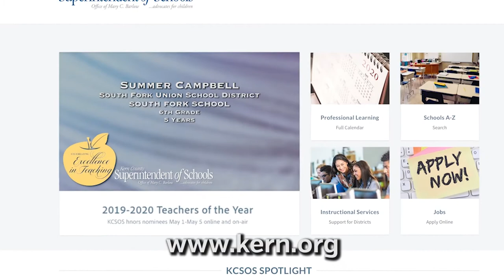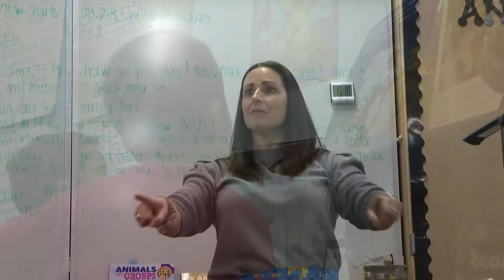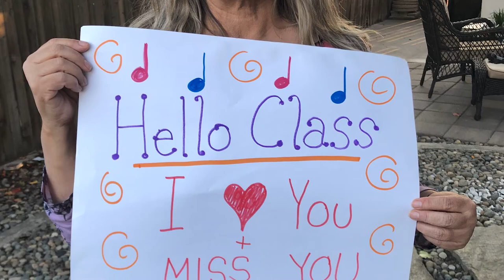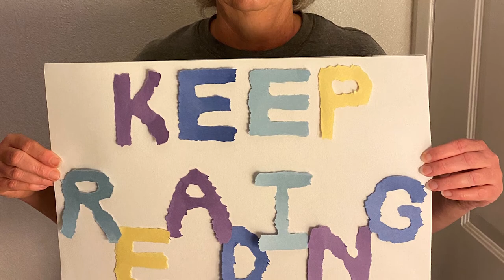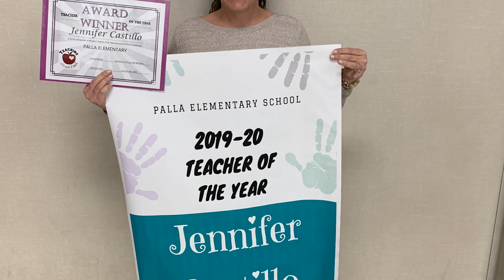2019-2020 KERN COUNTY TEACHERS OF THE YEAR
Nominees Announced - May 4, 2020